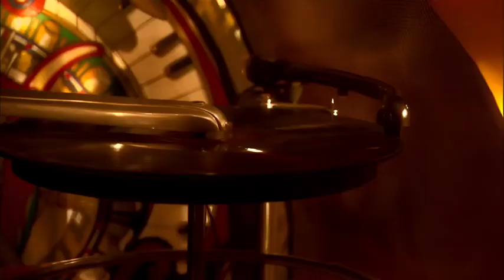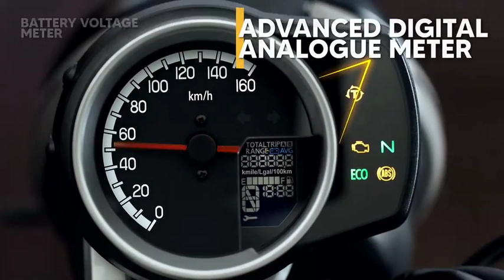Honda CB 350 RS | 2021 CB 350RS | First Look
2021 CB 350RS launched in India